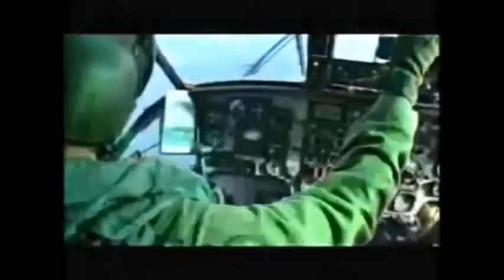Canadian Armed Forces Tribute - Brothers (and sisters)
A tribute to the great, and brave, men and women who sacrifice their lives for our country. This will not be monetized as the main purpose of this video is to raise awareness for our troops. Please share to help our forces get the recognition it deserves.